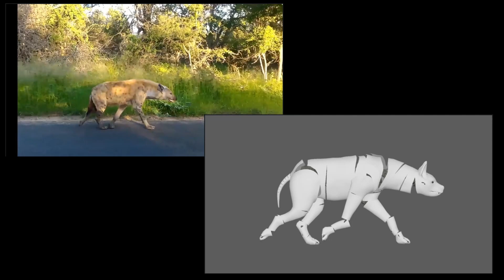Hyena Animation Playblast